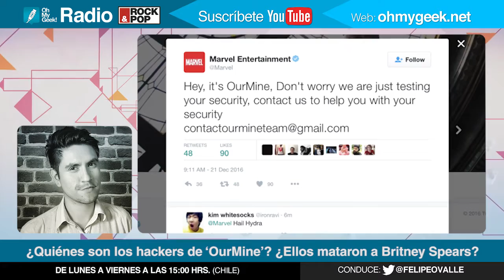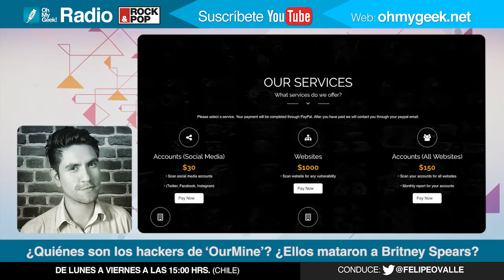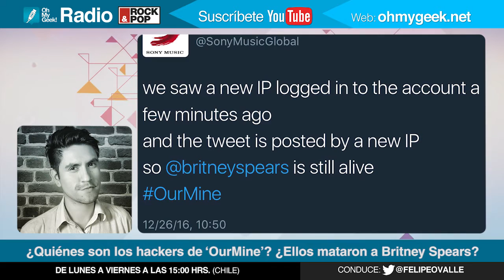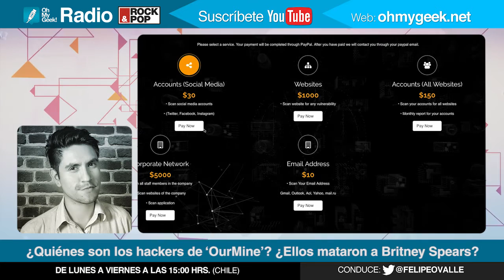OMG! Radio: ¿Quiénes son 'OurMine'? Los hackers de cuentas de entretenimiento en Twitter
Así trabajan los hackers de sombrero blanco de OurMine.